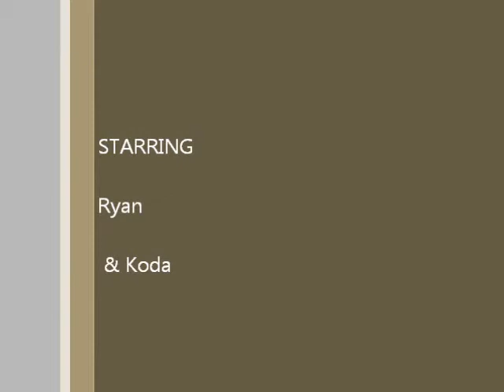My Funny Dog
My Big, Mean Doggy